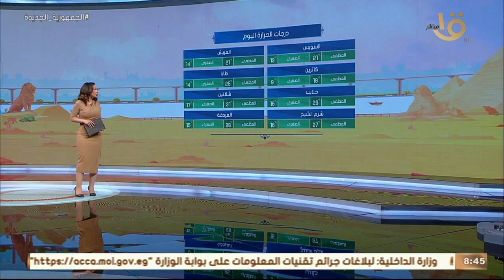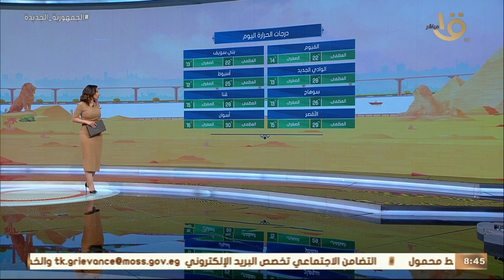صباح الخير يا مصر | مسلسلات رمضان 2023 .. حكاية بدلة “فطوطة” وحلقة 25-3-2023